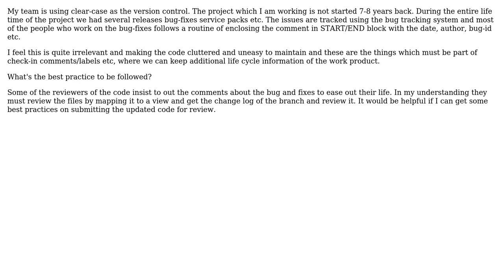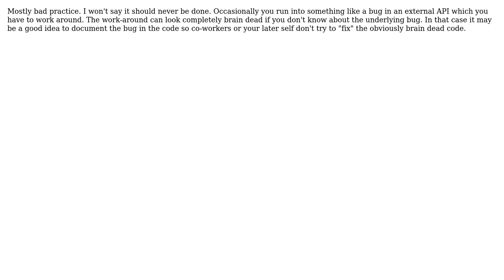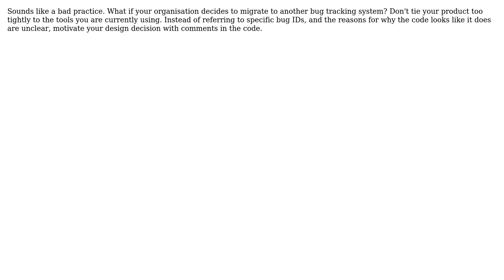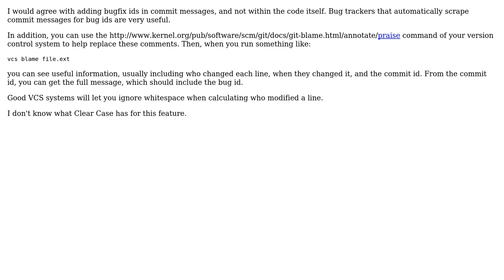Software Engineering: Is it good to keep the bugfix comments within the code? (7 Solutions!!)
Software Engineering: Is it good to keep the bugfix comments within the code?

With thanks & praise to God, and with thanks to the many people who have made this project possible! | Content (except music & images) licensed under CC BY-SA | Music | Images & others | With thanks to user sarat user refro user Matthew Flaschen user fejd user Dysaster user Craig user Charles E. Grant user Ben Hocking and the Stack Exchange Network Trademarks are property of their respective owners. You are responsible for your own actions.